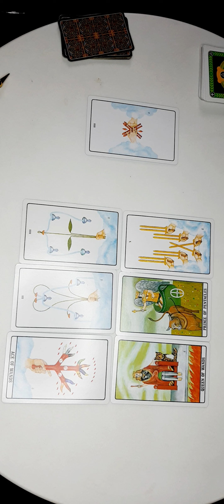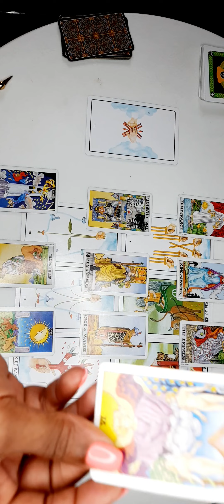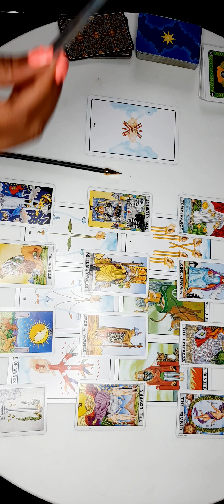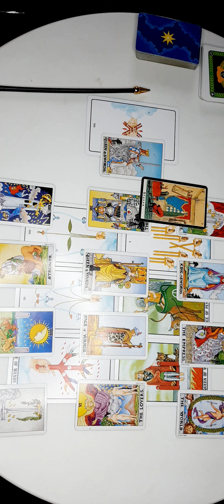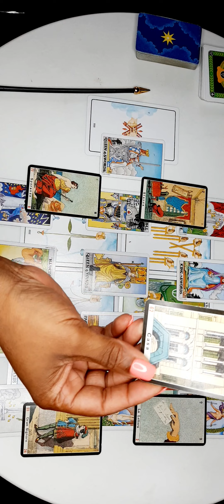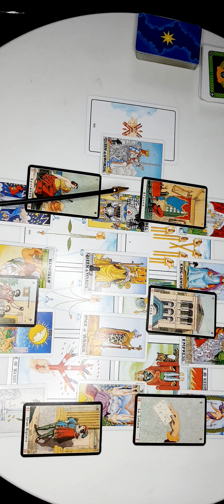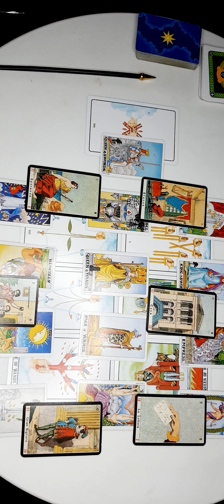Leo weekly Reading June 27 - 03 whole lot of information over a house is coming out